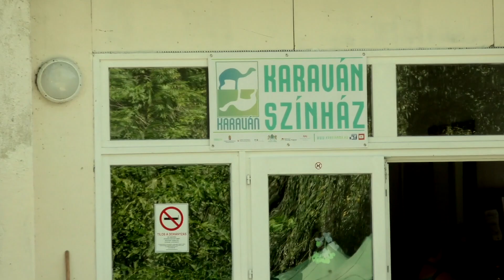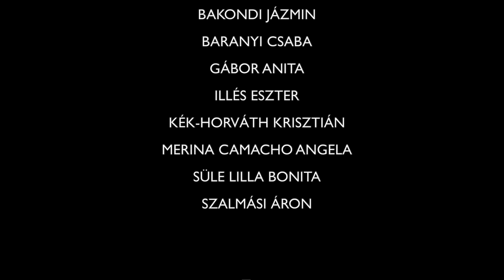Csabi kiszabadítása - gyakorló kisjátékfilm 2019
A Karaván Színház művészeti alkotótáborában 2019. július 21. és 27. között a tehetséges tanítványokkal kiváló művésztanárok, színészek, rendezők, zenészek, filmkészítők dolgoztak. A műhelymunka során minden nap más-más idézetre készültek érdekes kisfilmek és színpadi etűdök az alapítványi színészképző stúdió növendékeinek szereplésével.

Helyszín: Fővárosi Roma Oktatási és Kulturális Központ, Fonyód
Támogató: Emberi Erőforrások Minisztériuma

Projektvezető, produkciós vezető: NYÁRI OSZKÁR

KARAVÁN SZÍNHÁZ ÉS MŰVÉSZETI ALAPÍTVÁNY
2019